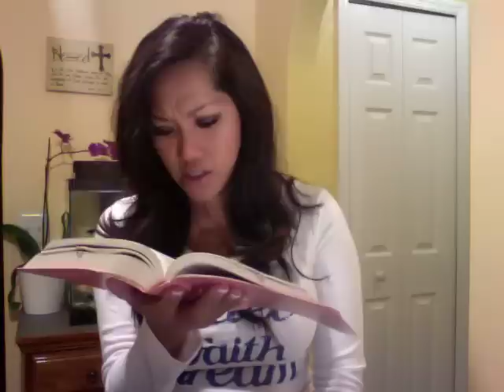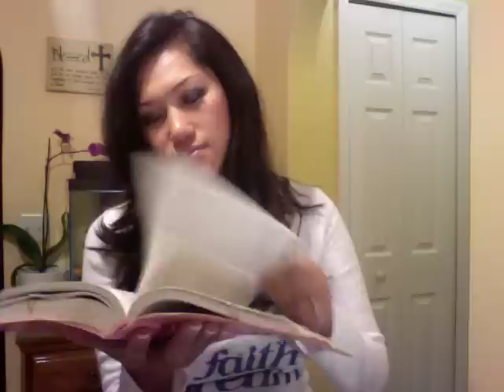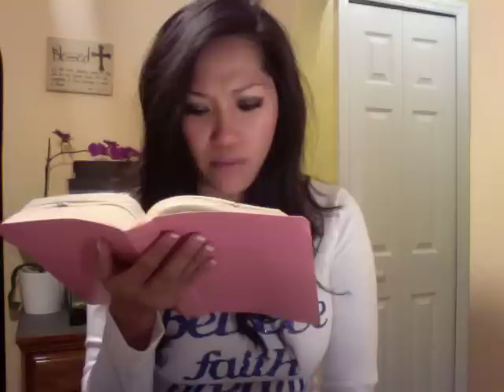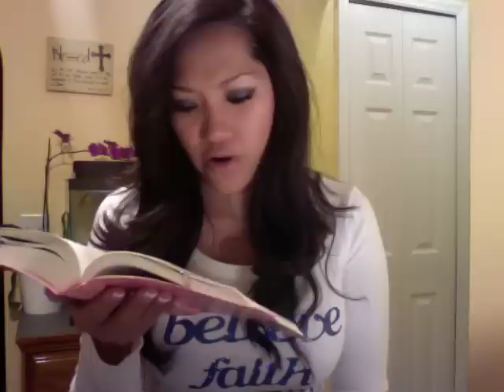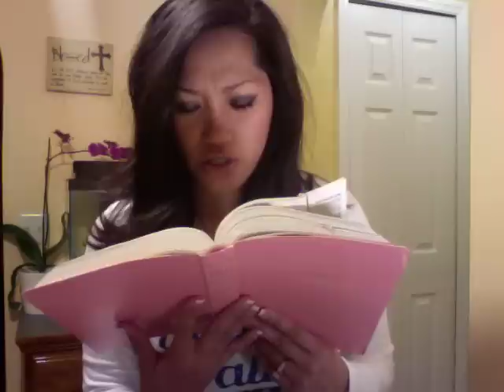Bible Buddy 365 Daily Reading Day 127 1 Samuel 18-19 Psalm 102 Holy Bible King James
Hello everyone and welcome to Bible Buddy.  My name is Cindy Tran.  I invite you to join me in reading the Bible with me daily.
I will be reading from the King James Version.

 I suggest you say a prayer and ask God to open your ears, mind and heart before you start reading the Bible.

May God bless you and yours!